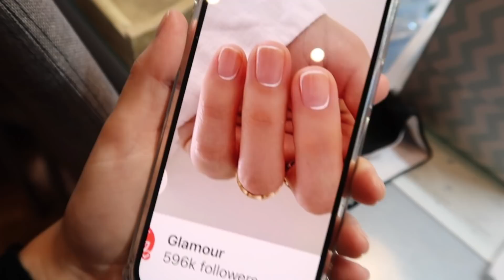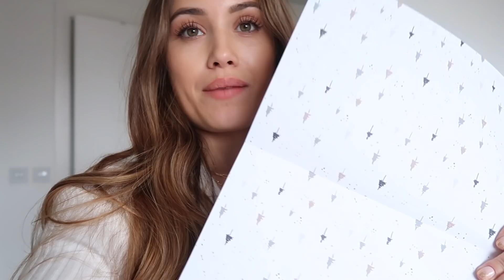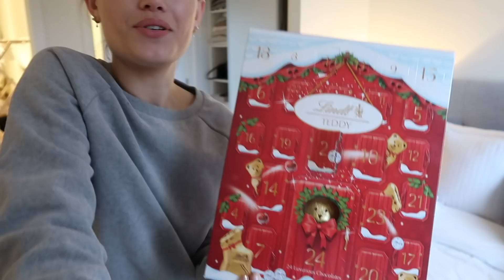FIRST DAY BACK TO NORMALITY IN LONDON! VLOGMAS EP3 | Kate Hutchins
Links to anything mentioned
Tan Luxe